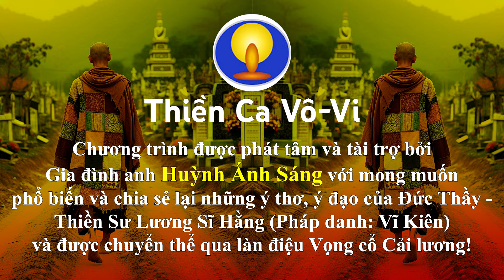Họ ca hay quá! Tôi phải nghe đi nghe lại cả chục lần vẫn chưa đã | Vọng cổ Phật giáo Thiền Ca Vô Vi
©☞ Chương trình được phát tâm và tài trợ bởi Gia đình anh Huỳnh Ánh Sáng với mong muốn phổ biến và chia sẻ lại những ý thơ, ý đạo của Đức Thầy - Thiền Sư Lương Sĩ Hằng (Pháp danh: Vĩ Kiên) và được chuyển thể qua làn điệu Vọng cổ Cải lương! Tất cả các Tài liệu và Nội dung có trong Video Clip này sẽ được phát tâm và sử dụng miễn phí!
©☞ Vọng cổ Phật giáo Thiền Ca Vô Vi: Tham thực cực thân
©☞ Ý thơ, ý đạo của: Đức Thầy - Thiền Sư Lương Sĩ Hằng (Pháp danh: Vĩ Kiên)
©☞ Chuyển thể Cổ nhạc: Hội Thiền Ca Vô Vi
©☞ Trình bày: NS Hoàng Phi - CVVC Tuyết Nhung
©☞ Guitar: NS Duy Thức
©☞ Sến: NS Ngọc Sớm
©☞ Bầu: NS Phương Thúy